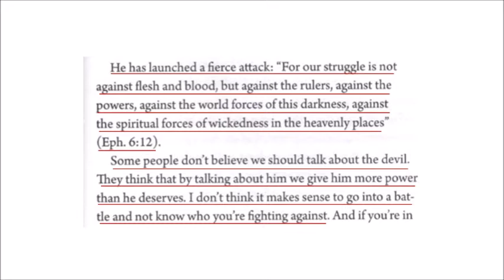What Will Heal Our Land? Video Devotional By Dr. Rick Mandl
There are many things that divide our nation: the upcoming election, the best way to respond to the pandemic, racial divisions. With all the challenges facing our country right now, what is it that will bring healing? Pastor Rick reminds us that we're involved in a spiritual battle, and to be victorious means that we need to rely on spiritual weapons. Ultimately, the battle belongs to the Lord, but that doesn't mean that we each don't have a part to play.